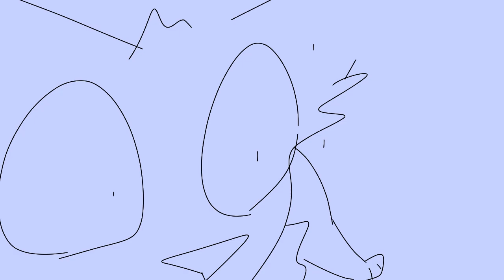my name is skylar white yo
I don't think you all have ever seen apex before, but uh, here she is dying, ha
I've had her for longer than a year w o w.